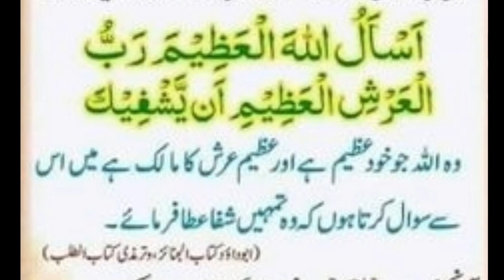Har Maraz sy Shifa | cure from every disease | daily Hadees